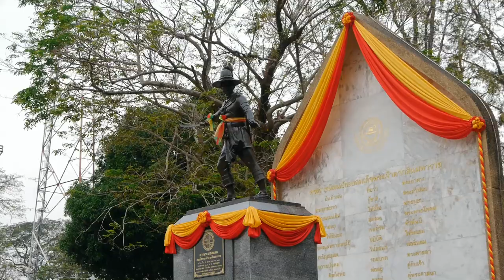วันทหารผ่านศึก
จังหวัดจัดงานวันทหารผ่านศึก รำลึกถึงวีรกรรมความกล้าหาญของทหารผ่านศึกทุกสมรภูมิ ปกป้องรักษาเอกราชอธิปไตยของชาติ
ที่บริเวณพระบรมราชานุสาวรีย์สมเด็จพระเจ้าตากสินมหาราช ค่ายตากสินจันทบุรี นายเกรียงเดช เข็มทอง รอง ผวจ.จันทบุรี ได้วางพวงมาลา วันทหารผ่านศึก พร้อมได้มอบรางวัลทหารผ่านศึกดีเด่น ประจำปี 2556 ก่อนกล่าวสดุดีและยกย่องเชิดชูเกียรติทหารผ่านศึก โดยมีหน่วยงานราชการต่างๆ สถานศึกษา ชมรม สมาคม มูลนิธิ ตลอดจน ทหารผ่านศึกทุกสมรภูมิ ร่วมวางพวงมาลาเป็นจำนวน17หน่วยงาน  พล.ร.ต.สมปอง สังข์สุวรรณ รองผู้บัญชาการป้องกันชายแดนจันทบุรีและตราด อ่านคำปราศรัยของ พล.อ.อ.สุกำพล สุวรรณทัต รัฐมนตรีว่าการกระทรวงกลาโหมและนายกสภาทหารผ่านศึก                                       เนื่องในวันทหารผ่านศึก เนื่องในโอกาสวันทหารผ่านศึก ประจำปี 2556 ซึ่งตรงกับวันที่ 3 ก.พ.56 สำนักงานทหารผ่านศึกเขตจันทบุรี องค์การสงเคราะห์ทหารผ่านศึก ในพระบรมราชูปถัมภ์ ได้กำหนดให้มีงานพิธีและกิจกรรมต่างๆ ระหว่างวันที่ 25 มกราคม ถึง 3 กุมภาพันธ์2556 ภายใต้ชื่อ เสียสละเพื่อผู้เสียสละ เพื่อเป็นการระลึกถึงวีรกรรมความกล้าหาญของทหารผ่านศึก ที่ได้เสียสละเลือดเนื้อและชีวิต เพื่อปกป้องรักษาเอกราช และอธิปไตย ของชาติให้คงอยู่ตราบเท่าทุกวันนี้ รวมทั้งเชิดชูเกียรติทหารผ่านศึก และประชาสัมพันธ์ให้ประชาชนได้ระลึกถึงวีรกรรม และเกียรติประวัติของท